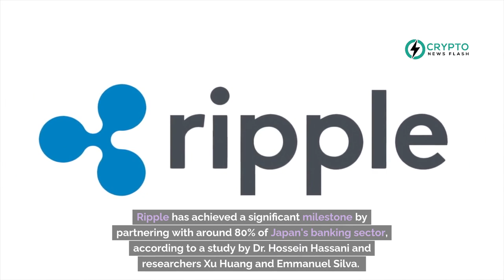Ripple Secures 80% Market Share Among Major Japanese Banks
Ripple has achieved a significant milestone by partnering with around 80% of Japan's banking sector, according to a study by Dr. Hossein Hassani and researchers Xu Huang and Emmanuel Silva. This demonstrates the increasing adoption of blockchain technology in traditional finance in Japan. Over 60 Japanese banks have integrated Ripple’s technology, highlighting its growing influence despite legal challenges with the U.S. SEC. Ripple’s On-Demand Liquidity system, now known as Ripple Payments, offers reduced transaction costs, faster processing times, and enhanced transparency. Notable partnerships, such as with SBI Holdings, have been pivotal in integrating Ripple’s payment infrastructure across Japan. Currently, XRP is trading at $0.524, showing price stability despite a slight drop of 0.42% in the last 24 hours.